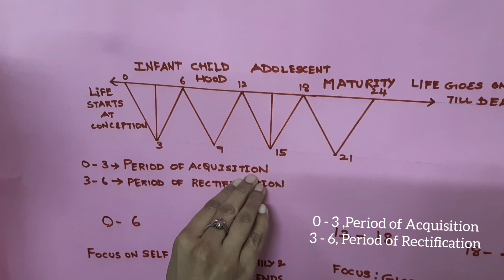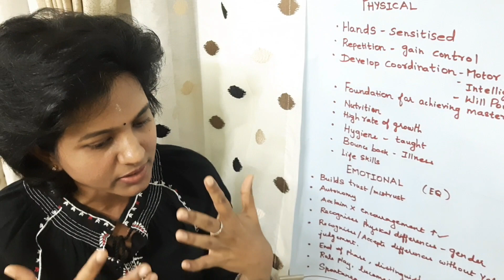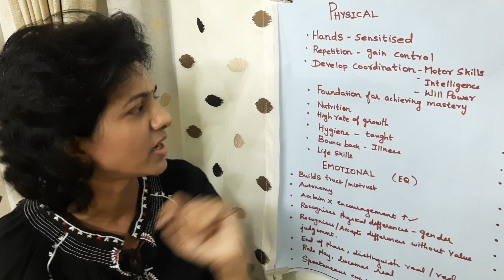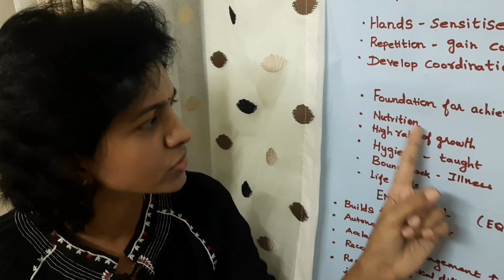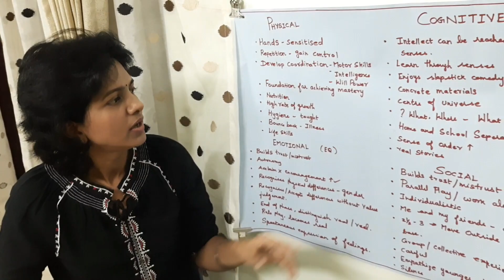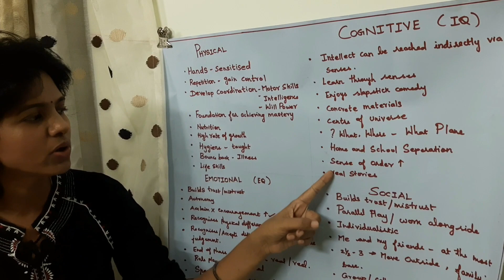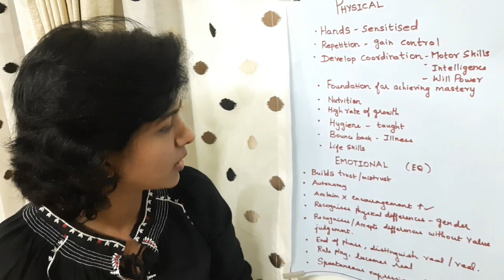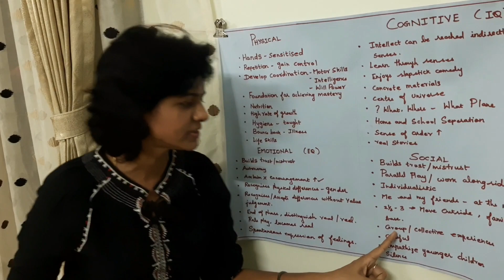Child Psychology : 0 to 5 years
4 Planes of development